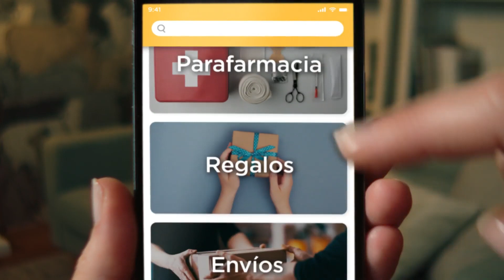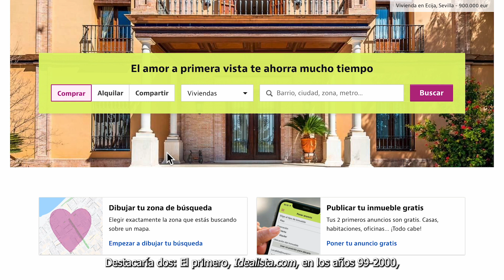Bernardo Hernández González | Premio Nacional de Innovación 2023 | Trayectoria Innovadora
¡Síguenos!